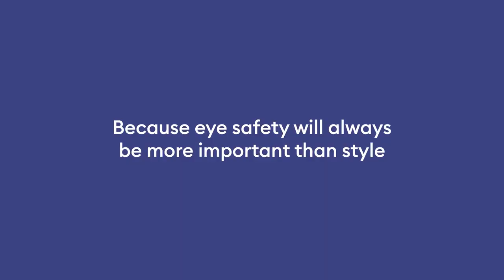New Look - Eclipsed Billboards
Agency  : Lg2
Campaign : Eclipsed Billboards
Advertiser : New Look
Brand  : New Look
Length  : 45 Seconds
Posted   : Apr 16, 2024

In this Movie Ad we’ll walk you through:
"Eclipsed Billboards" campaign by Lg2 for New Look eyewear is to use the rare occurrence of a total solar eclipse to deliver a crucial message about eye safety.

TIMESTAMPS :
00:00 New Look - Eclipsed Billboards
Plot :
As the total solar eclipse unfolds over Montreal, Canada, New Look's billboards, typically adorned with stylish eyewear, gradually darken to obscure their fashionable content. Instead, the billboards reveal a clear message urging onlookers to prioritize eye safety during the eclipse.
efficiency.